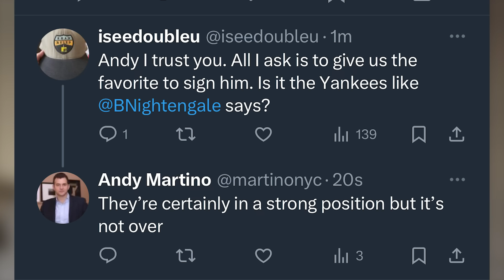REPORT: Yankees FAVORITES TO SIGN Yoshinobu Yamamoto??? (Yankees Hot Stove)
Are the Yankees really the favorites to sign Yoshinobu Yamamoto? Let me know what you think. Take care.